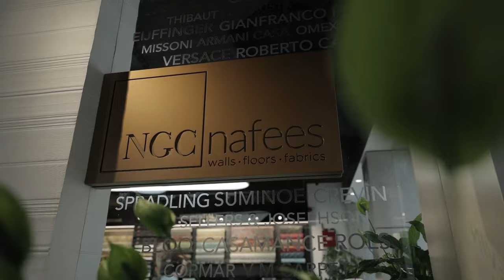FF&E Talks with NGC Nafees: The post- Covid challenges of FF&E procurement in hospitality design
The panel discussion, titled - The post- Covid challenges of FF&E procurement in hospitality design, features Kristina Zanic of Kristina Zanic Consultants, Roy Posey of Hirsch Bedner Associates, Dina Murali of DZ Design, Christian Merieau of MMAC Design Associates, Alika Watson of Mitchell & Eades ME and NGC’s managing director James Prathap as their host and moderated by Marina Mrdjen.